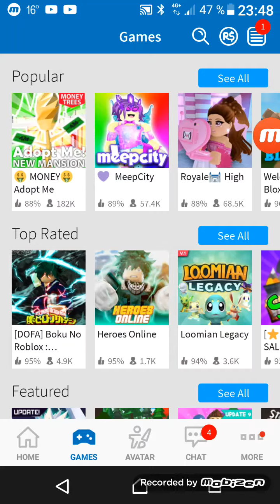Pet Sim Sim